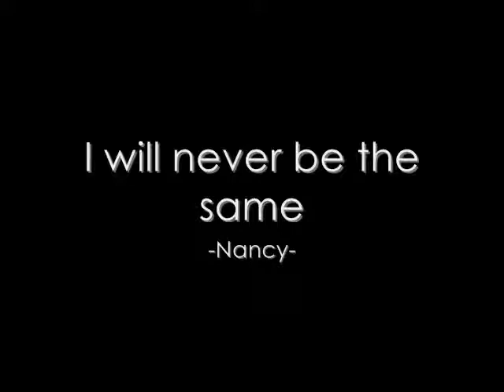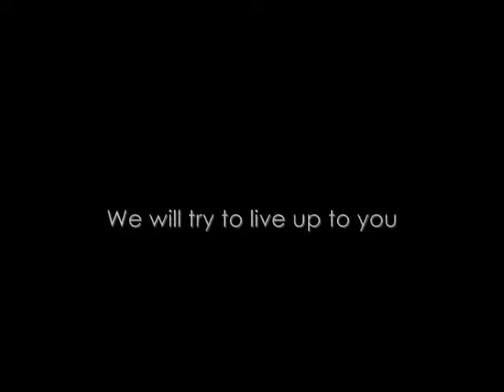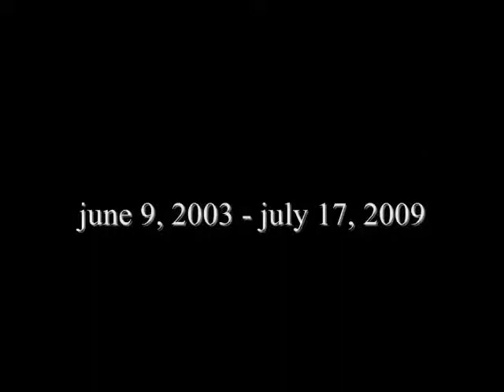Smooch Kiss This!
In Memory of Smooch. Thank you Mark Unger for so many of the beautiful photos used!